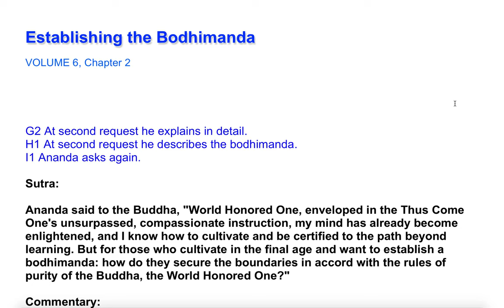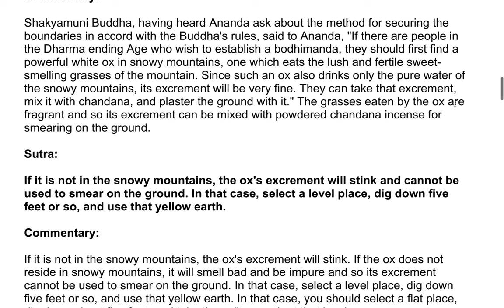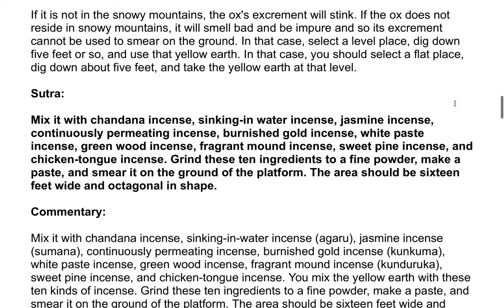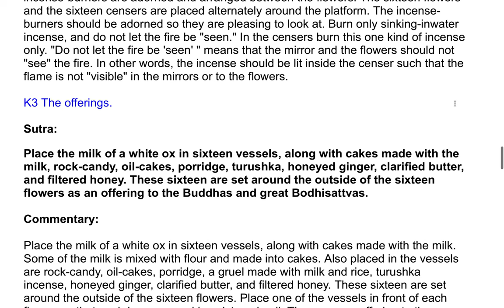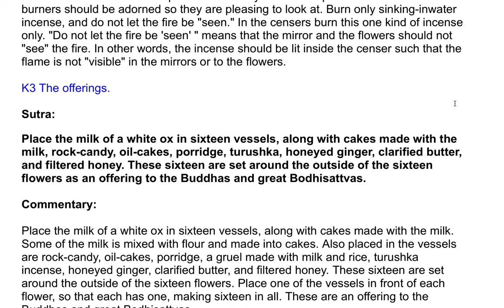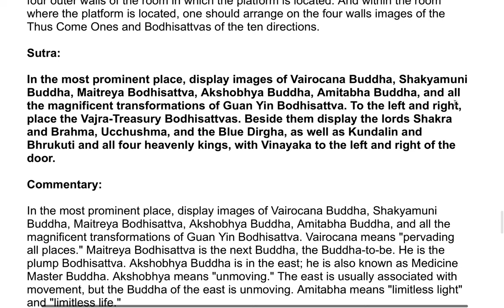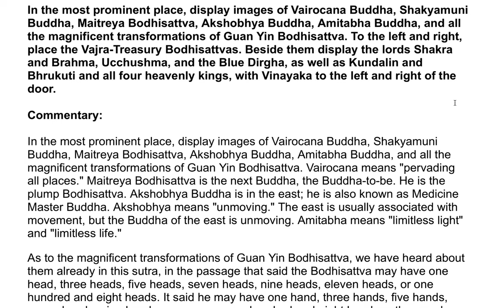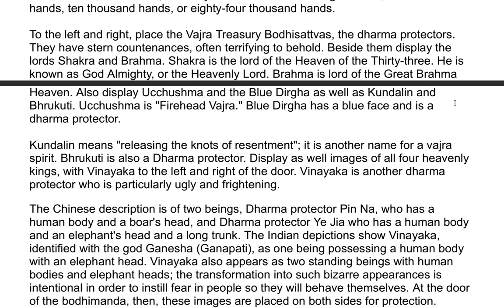The Shurangama Sutra| A Commentary by the Venerable Master Hsuan Hua 133